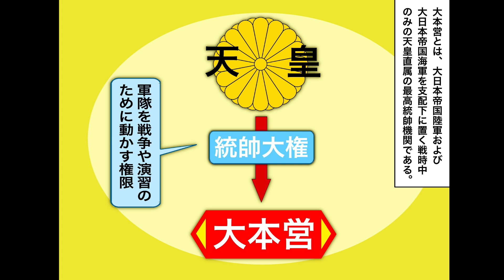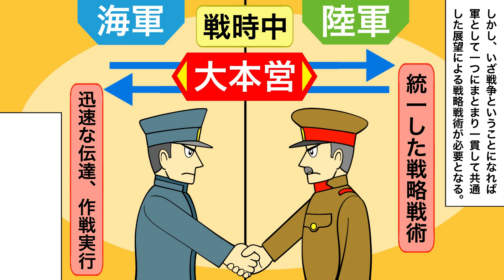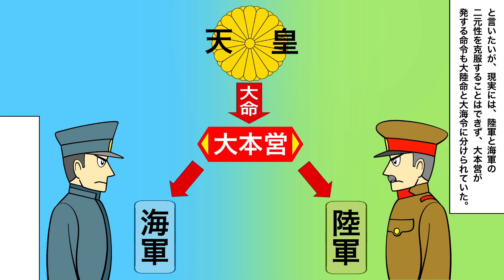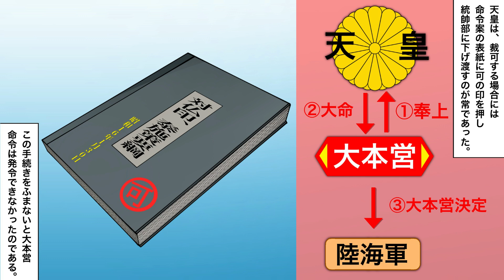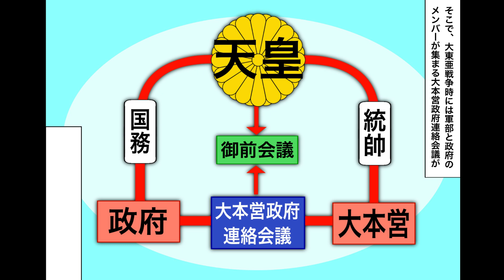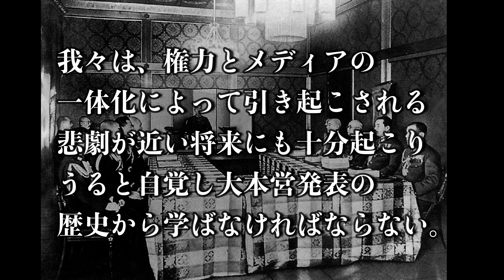【大本営】嘘の代名詞。プロパガンダに走ったエリート集団。国民を騙だまし続けた大本営発表。戦争。漫画。